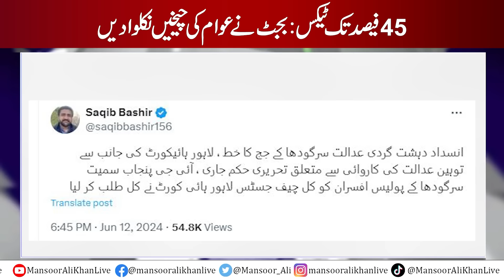More TAXES in Budget | Travel BAN on Non-filers | Another Judge COMPLAINS about ISI